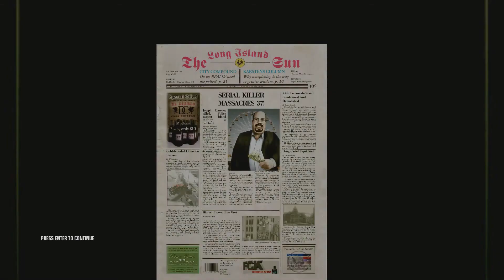Hitman Blood Money cheesethrough pt1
My real playthrough had to be taken down because of some BS about the ingame music so I uploaded this cheesethrough in its place to gauge interest levels in the game to see if I should do another real playthrough without ingame music. I really like the hitman series of games so if this does decently views wise i'll do another real playthrough soon.